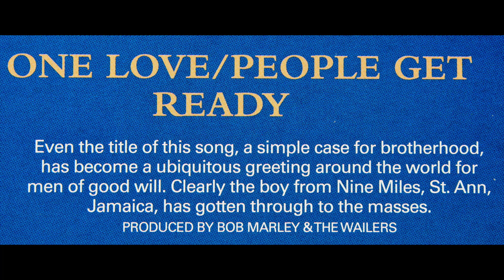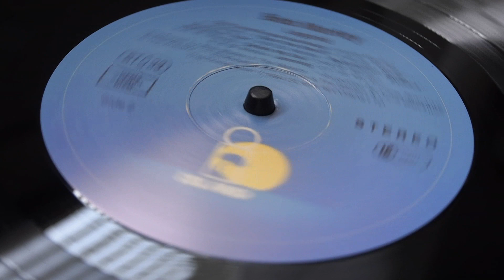Bob Marley and the Wailers - One Love/People Get Ready on vinyl. From the album, “Legend.”